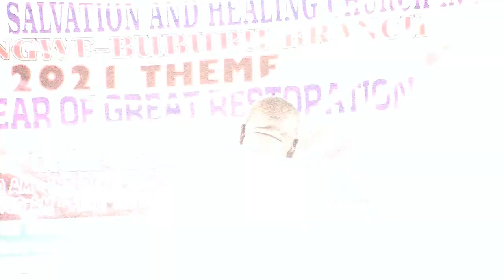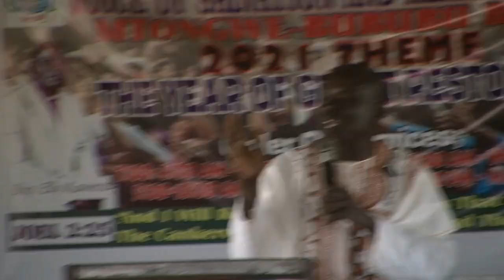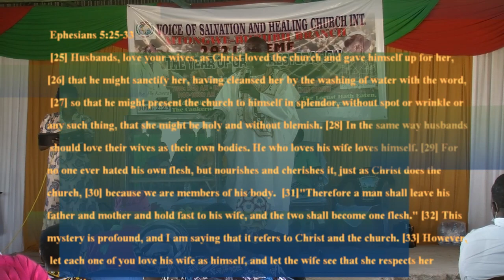VOSH COAST REGION COUPLES SEMINAR P2 BY BISHOP ELLY ONYANGO KAWERA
Bishop Onyango Elly Kawera preaching at the Coast Region Couples meeting held at Mtongwe Bububu Vosh church on May 2021, Mombasa